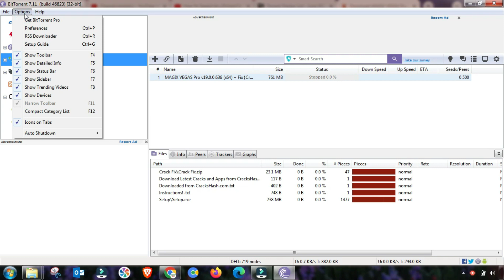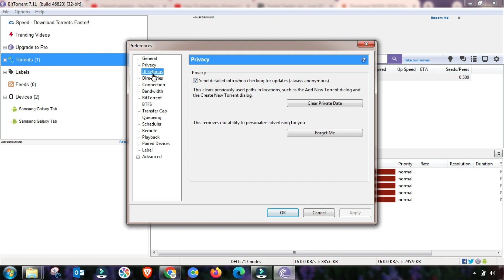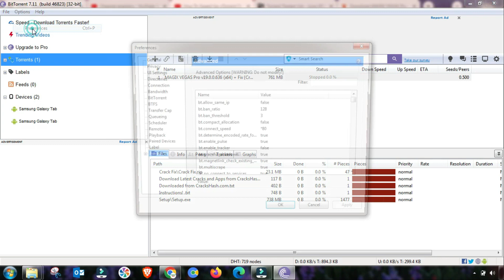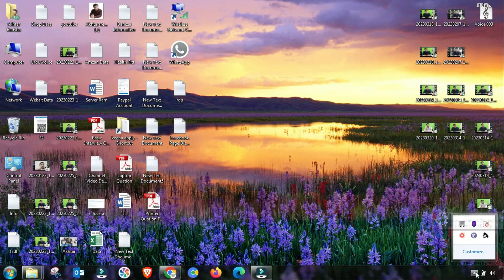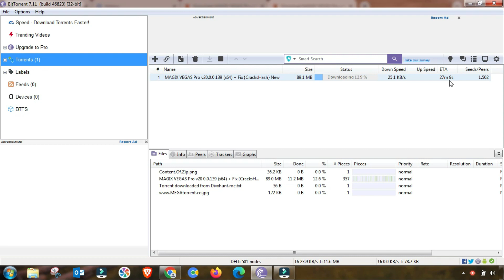how to increase qbittorrent download speed in pc |Best Setting To Increase Qbittorrent Speed updated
In this video, I'll show you how to increase qBittorrent download speed on your PC effortlessly. Are you tired of slow downloads? Look no further! In this comprehensive guide, I'll walk you through the steps to optimize your PC's download speed using qBittorrent. From easy tips to advanced techniques, you'll learn everything you need to know to maximize your download speed and enjoy faster downloads. Don't let slow downloads hold you back any longer. Watch this video and unlock the full potential of qBittorrent on your PC!